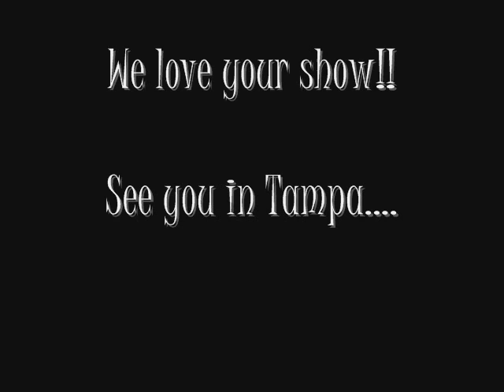Northgate tribute to Northeast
Our latest installment of "tribute videos". this time, Northeast Independent!!